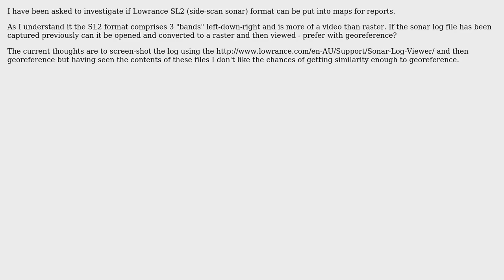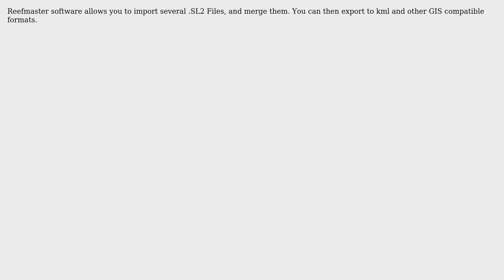GIS: Lowrance sl2 format... is it GIS data and/or can it be made into GIS data (3 Solutions!!)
GIS: Lowrance sl2 format... is it GIS data and/or can it be made into GIS data

With thanks & praise to God, and with thanks to the many people who have made this project possible! | Content (except music & images) licensed under CC BY-SA | Music | Images & others | With thanks to user Ray Valley user Michael Stimson user hrbrmstr user DerekWilliamsFishing and the Stack Exchange Network Trademarks are property of their respective owners. You are responsible for your own actions.